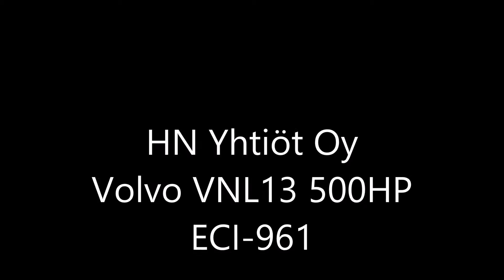HN Yhtiöt Oy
HN Yhtiön Volvo lähdössä Pickalan ABClta